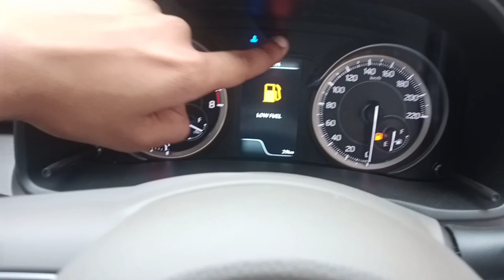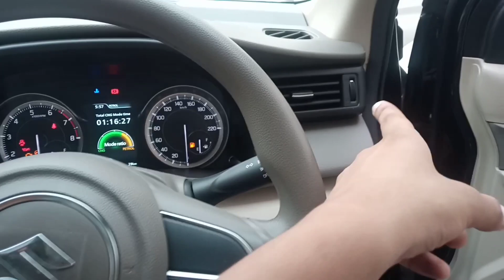ALL NEW ERTIGA TOUR M VARIENTS IS NOW AVAILABLE IN BLACK COLOUR 1ST TIME | ERTIGA TOUR M BLACK CNG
ERTIGA अब BLACK COLOUR में भी मिले गी 2022 Ertiga Tour M Black CNG USE IN COMMERCIAL PURPOSE

ERTIGA TOUR M BLACK FIRST TIME IN BLACK COLOUR
2022 ertiga tour m CNG black
first time in black colour
ertiga first time in black colour

MARUTI SUZUKI ERTIGA TOUR M VXI CNG 2022 FACELIFT | BLACK COLOUR | COMMERCIAL | DETAILED REVIEW !!🔥🔥

YOU SEE MARUTI SUZUKI 2022 FACELIFT ERTIGA TOUR M VXI CNG | BLACK COLOUR | COMMERCIAL | DETAILED REVIEW !!
 ERTIGA VXI XNG
2022 ERTIGA TOUR M VXI CNG
ERTIGA TOUR M CNG 2022
ERTIGA 2022 FACELIFT
1ST IN BLACK COLOUR FOR COMMERCIAL PURPOSE
1ST VIDEO ON YOUTUBE IN WHICH YOU SEE ERTIGA 2022 FACELIFT TOUR M VXI CNG

BUYING NEW CAR
CONTACT DEVENDRA KUMAR
PREM MOTORS MAHIPALPUR
VASANT KUNJ
TOUR M BLACK BOOKING START

IN VIDEO YOU WATCH
ABOUT ERTIGA 2022 TOUR M BLACK VXI CNG
EXSHOWROOM = 10,41,000
INTERIOR,EXTERIOR AND NEW FEATURES

ERTIGA 2022 WITH ALL NEW FEATURES